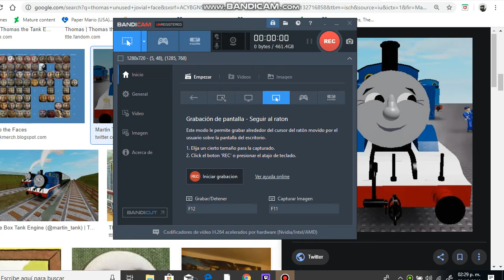what if they used the unused jovial thomas face from s2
what will be great